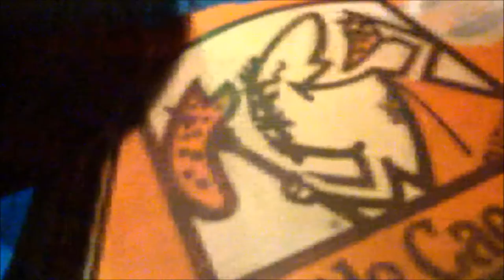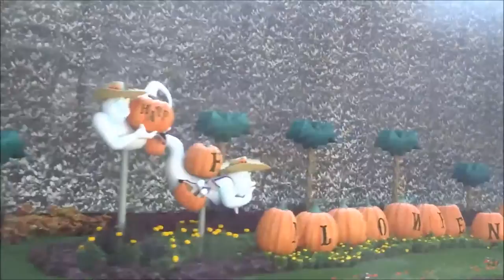VLOG|Llegamos a DISNEY CA ADVENTURE